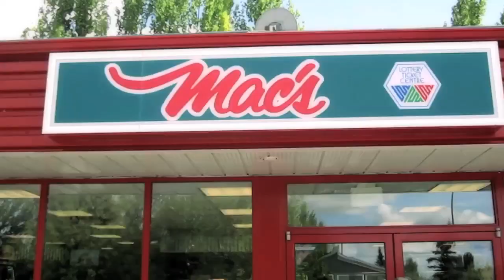"Go Go" - B4-4 Music Video (Hilarious Boy Band Parody!)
PLEASE VIEW IN HD  **Read description before asking questions please**

Hey everyone!

This is a project that the three of us have been working on pretty consistently for about a month now. This parody of the hilarious boy band, B4-4, is the sequel to the last music video we made 2.5 years ago.

Written, Directed and Choreographed by the 3 us of, and Edited by Andrew Kesler(me) and Danny Fong. Most of the grunt work and techie stuff was done by Andrew (using Final Cut Pro), while Danny aided in clip selection and overall appearance and order of sequence.

*This video took close to 75 hours to film and edit and we would greatly appreciate it if you would share it with your friends by posting it on your facebook walls. We would be very appreciative!*

Compared to our last music video, this one is miles ahead in terms of video quality and overall aesthetic appeal. Filmed with a Canon Powershot SD780 from a stationary tripod or by one of us.

Special Thanks to:

Dave Thiessen for filming most of the moving shots (the angry tennis player)
Amber Myhre for starring as the femme fetale
Amy-Leigh for being our line prompter off camera
B4-4 for making such ridiculous songs...

Remember, this is meant just to be a funny video.

Derek Visvanathan